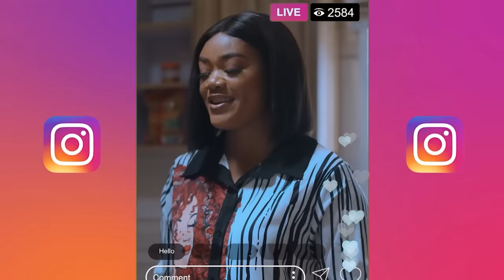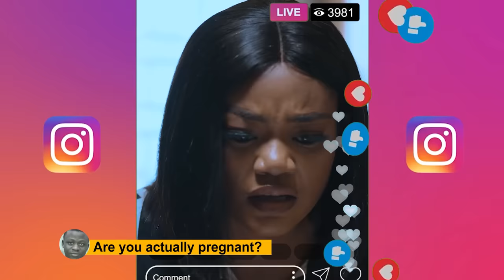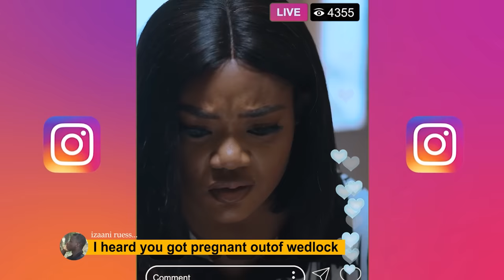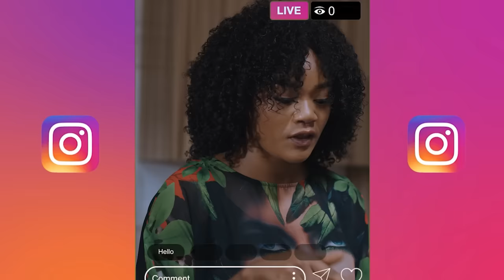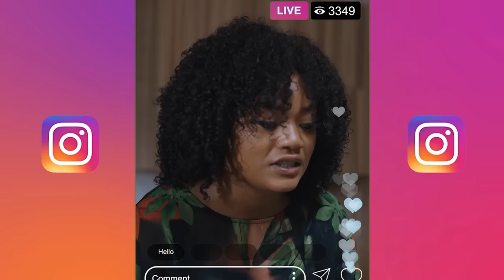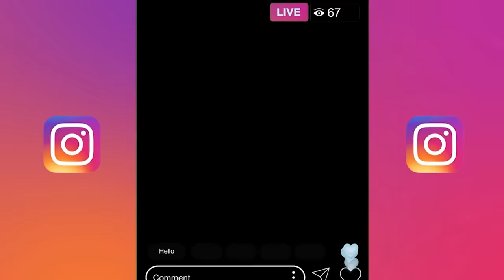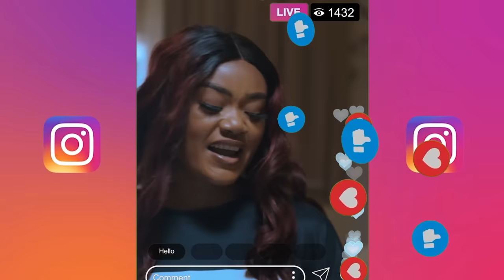Due Date | CHINENYE ULAEGBU, CHIKE DANIEL A Nigerian Movies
She Was Pregnant When She Met Him As A Cook, Now He Wants Her As His Wife
They met and heat things up on their very first date. Suddenly he disappears into thin air leaving her pregnant and single again. Will she forgive him? Will She find love again?...find out more.

Nigerian Movies 2023 Starring : Uchenna Mbunabo, Chinenye Ulaegbu, Mayjane Apolo

@yellowpebblestv  ,we showcase the best of Nollywood movies that are classic and interesting to our esteemed viewers in the United States, South Africa, United Kingdom, Germany, Trinidad, Carribean, Italy, etc.